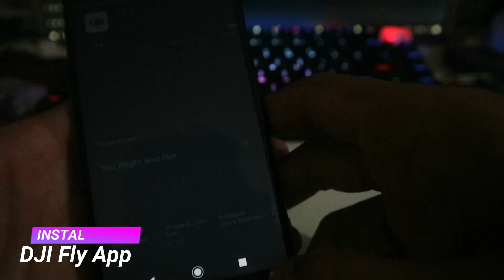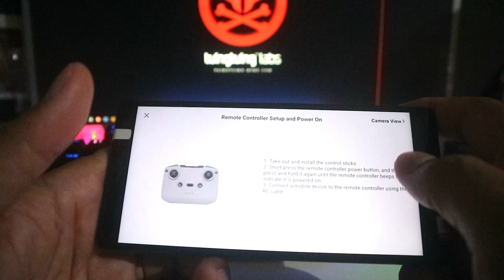FOOTAGE | DJI Mini 2 - Hello (Sawangan - Quick Setting & Terbang Pertama Kali)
Apa Kabar Volks!

Setelah kemarin kita unboxing drone imut DJI Mini 2 kali ini kita akan mencoba menerbangkannya untuk pertama kali. Sebelumnya saya sudah pernah belajar menerbangkan drone DJI Spark dan kebetulan sistem kontrol-nya kurang lebih sama sehingga kali ini sudah agak lumayan pede untuk menerbangkannya tanpa latihan dulu, hhehe..

Untuk langkah setting yang lebih detail bisa kok kalian cari di channel youtube DJI atau channel YouTube lain, disini kita hanya mau menunjukkan sekilas saja. Kita terbangkan drone ini di daerah Sawangan-Kebasen dengan view persawahan, rumah penduduk, dan perbukitan. Selamat menonton, Semoga terhibur dan Salam dari langit! SEEYOUSKY™

VQ FHD 30 fps + Color Boost

CAMERA : Canon EOS M10 Kit EF-M15-45mm Mirrorless, insta360 One R, DJI Mini 2
BACKSOUND : youtube.com, Chasjam - Exilled [UXN Release]
PILOT : @purindra.ary